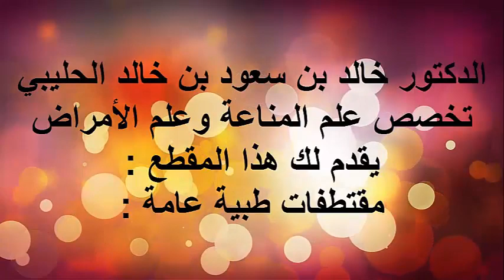اعراض الزهايمر المبكر 6 / الدكتور د.خالد بن سعود الحليبي اخصائي الطب الوقائي للأمراضن